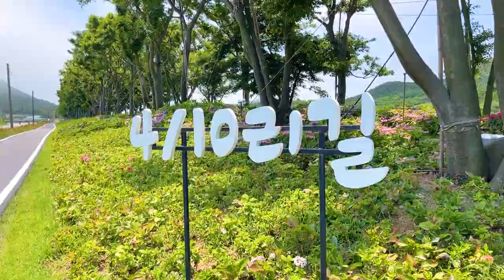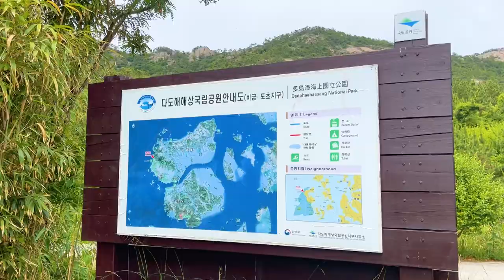국내여행지 BEST 신비의 수국섬 도초도 비금도 섬 여행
여름이 되면
섬 여행을 떠나고 싶어지는데요

마치 동화속의 한 장면 같은 수국길을 볼 수 있는
수국공원 팽나무10리길 이 있는 도초도로 떠났습니다

하지만 역시 섬 날씨는 변화가 심하네요
흐려지는 날씨 때문에 걱정했지만

비금도의 명사십리해변 에 가니 아름다운 바다를
볼 수 있었습니다

정말 파란 빛의 바다가 매력적이었는데요
여름 섬여행

도초도와 비금도로 떠나보시죠!

00:00 intro
00:50 수국공원
02:38 팽나무 10리길
05:48 명사십리 해변